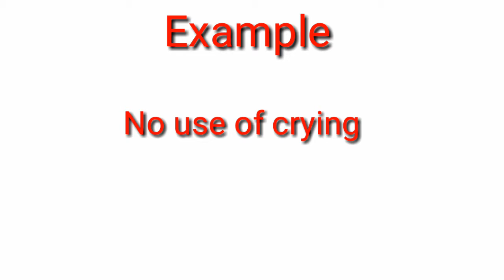No use of meaning in Hindi